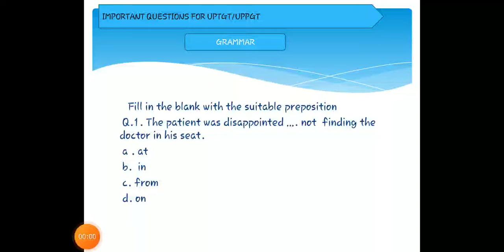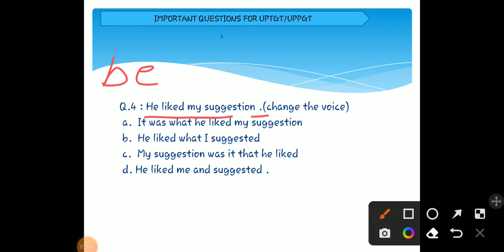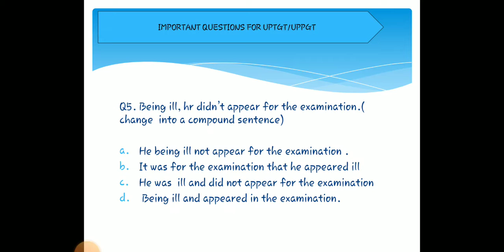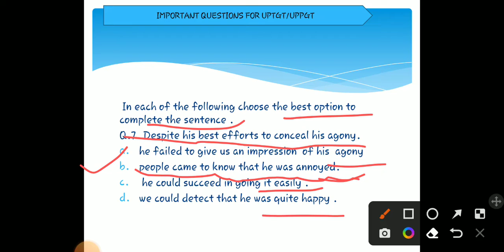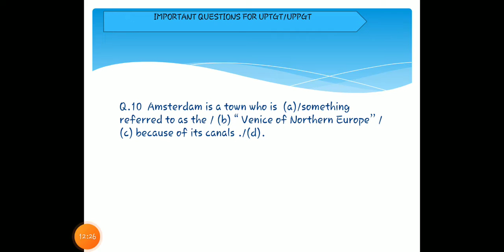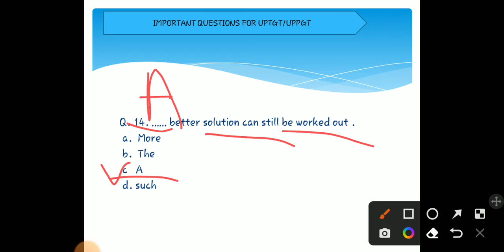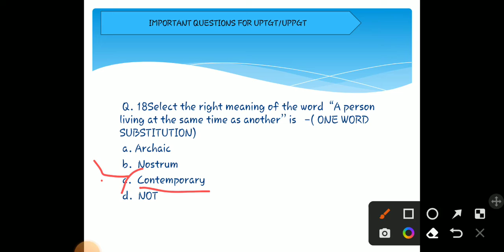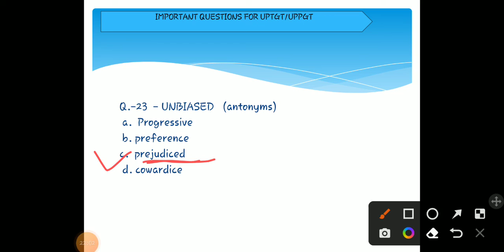Grammar Special Series... important for UP TGT/ PGT/ NVS/ KVS/ AEES/ LT Grade